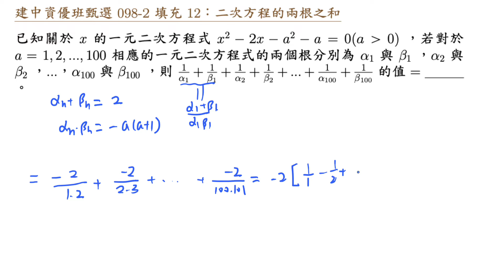建中資優班甄選 098 2 填充 12 代參數二次方程的兩根之倒數和